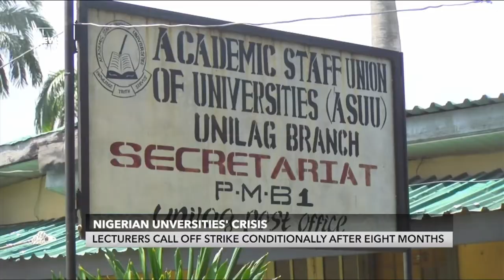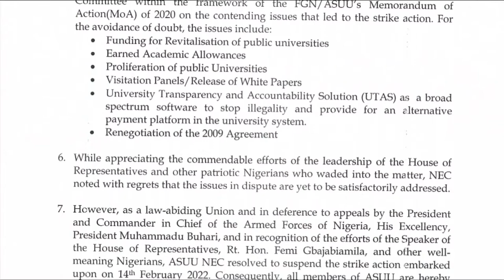Nigerian Universities’ Crisis: Lecturers Call Off Strike Conditionally After Eight Months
After an eight-month-long industrial action by lecturers in most of Nigeria's public universities, the Academic Staff Union of Universities ASUU, has eventually called off its strike.

The lecturers who are agitating for better remuneration, improved facilities, and for the federal government to redeem the pledges made in the past, started the strike on February 14th this year.

News Central’s Bernard Akede has been following the story and compiled this report.